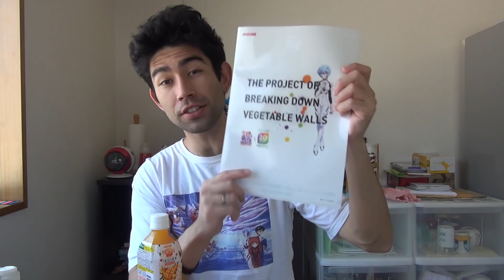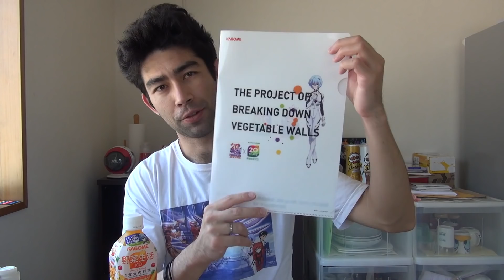Tá tudo mijadinho - Meu Dia Comum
Conteúdo do meu dia:
- Limpando a casa
- Limpando a casa da Sakuratinha
- Mais Sakuratinha! XD

"Sound FX NOW" all free sounds